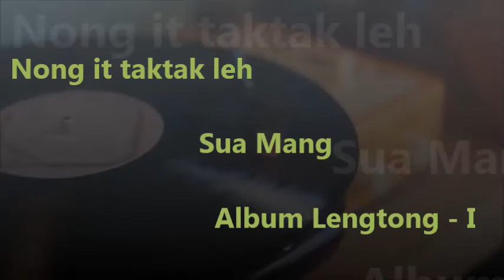Nong it taktak leh Suamang Lengtong 1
Nong it taktak leh Suamang
Lengtong 1